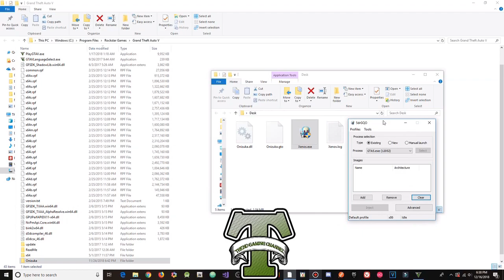GTA 5 PC Online 1.46 Mod Menu - Onizuka 1.4 w/ Stealth Money+Hacks(FREE DOWNLOAD)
[DOWNLOADS]

STEAM VERSION && SOCIAL CLUB VERSION:
**Mod Menu:

[CREATOR: ]

Controls:
* = OPEN

[MUSIC]